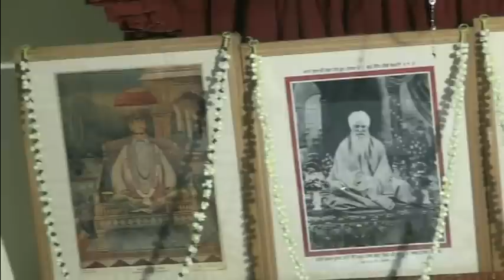SATSANG. Dtd. 16-5- 2016 SEVADAR BIBI DHANWANT KAUR Prof.Retd. DERA St. J.B.D.B.M.MOGA .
SATSANG  PURAV  SANDHYA  JANAM  DIWAS  PARAM  SANT  SATGURU  BABA  BAGGA   SINGH  JI   MAHARAJ  DATED  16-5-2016